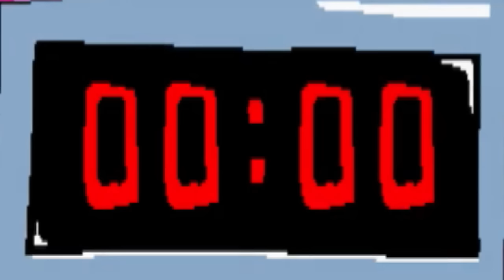The longest Lap 4...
I attempted to beat Secrets of the World while doing Lap 4 and getting the P rank... I didn't get the P rank, and it took way too long.